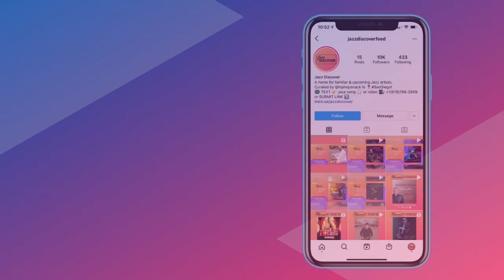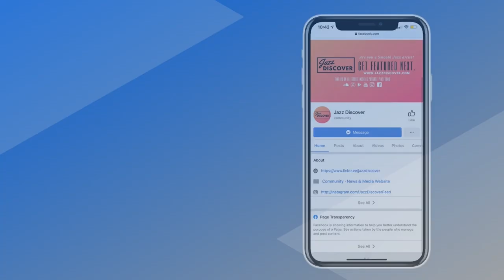New Smooth Jazz 2023: Rob Zinn ft. Jeff Ryan - When And Where (@robzinnmusic @jeffryansax) (JAZZ)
❌ |  IMPORTANT | ❌
All submissions (music/video) and also business and/or copyright inquires 👇